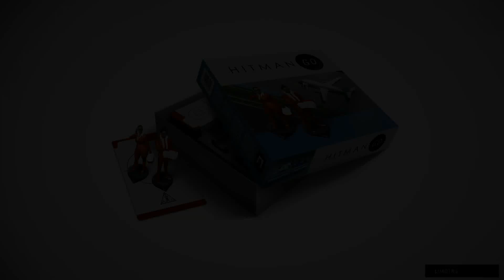Hitman Go Definitive Edition 6-14 (Hints Used)(39 Turns Or Fewer)